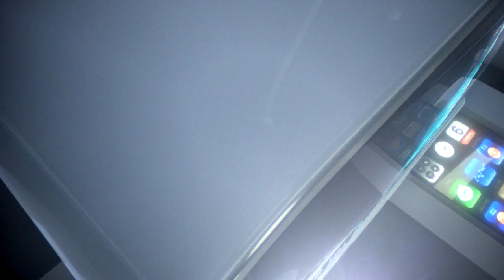GTA 5 - Human Blender! ALIENS IN GTA 5?!?!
There are aliens in GTA 5? I dont know what these dudes are that you are going to see but they are not human. Plus that dude getting tossed in that human blender.